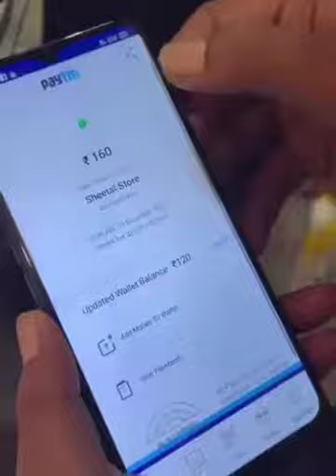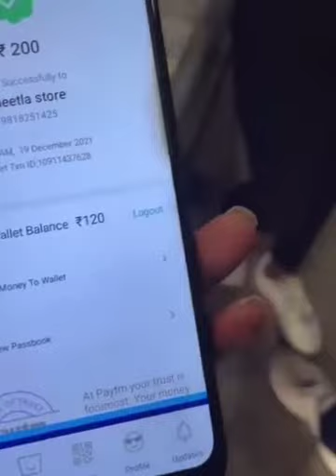Paytm Payment Screenshot Generator - Hacker'S Using This App? सावधान रहे PAYTM से पैसे लेने से पहले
पेटीएम जैसी फर्जी नकली एप्लीकेशन से बचकर रहना | Fake Paytm App | Spoof
Friends, in this video we will learn how to avoid Paytm fraud because there are some fake key applications in the market, with the help of which people have been created by making fake payments from fake Paytm applications.

Note: The purpose of making this video is to save you from Paytm fraud, don't use it in any wrong way, or else you will be responsible for it.

दोस्तों इस वीडियो में हम सीखेंगे कि आपको पेटीएम धोखाधड़ी से कैसे बचना है क्योंकि बाजार में कुछ नकली की एप्लिकेशन हैं, जिनकी मदद से नकली पेटीएम एप्लिकेशन से नकली भुगतान करके लोगों को ठगा गया है।

Note: इस वीडियो को बनाने का मकसद आपको पेटीएम फ्रॉड से बचाना है, इसका इस्तेमाल किसी भी तरह से गलत तरीके से न करें वरना इसके जिम्मेदार आप होंगे।

आपमें से कई लोगों ऐसे होंगे जो पेटीएम से भुगतान करते होंगे। कई लोग ऐसे भी होंगे जो अपनी दुकानदारी चलाते हैं और पेटीएम के जरिए पैसे ले रहे हैं, लेकिन सच्चाई कुछ और ही है। बाजार में एक फर्जी पेटीएम ऐप आया है जिसके जरिए दुकानदारों को चूना लगाया जा रहा है। गौर करने वाली बात यह है कि बिना पेमेंट हुए ही इस फर्जी ऐप में पेमेंट सक्सेसफुल दिख रहा है। आइए जानते हैं इस ऐप के बारे में विस्तार से